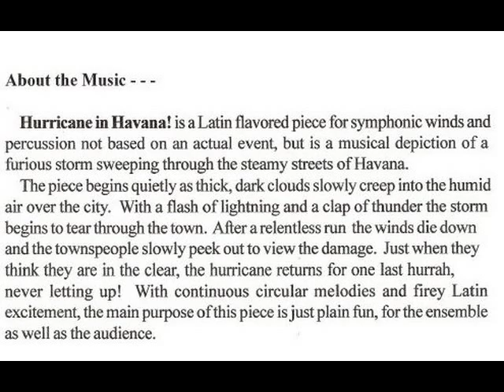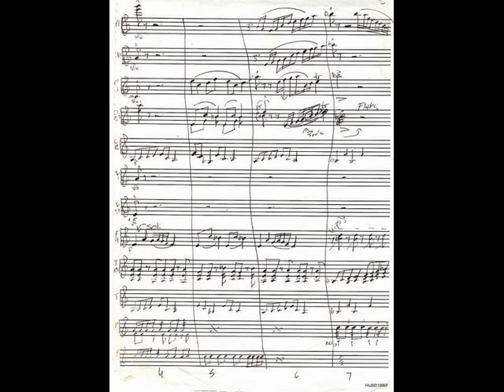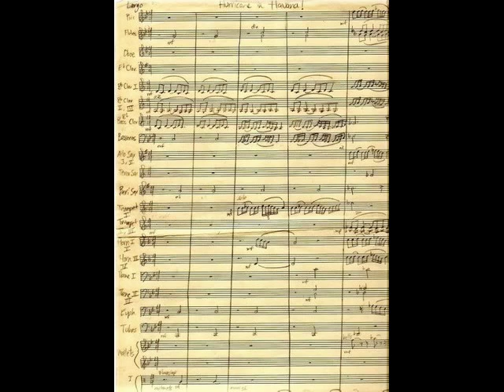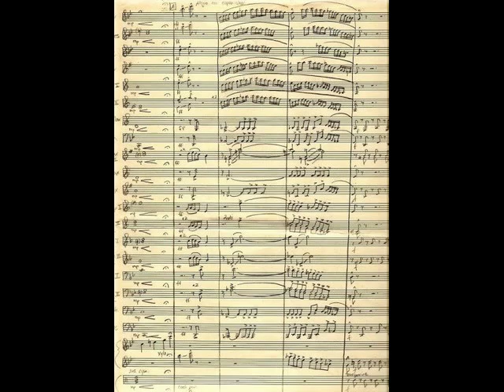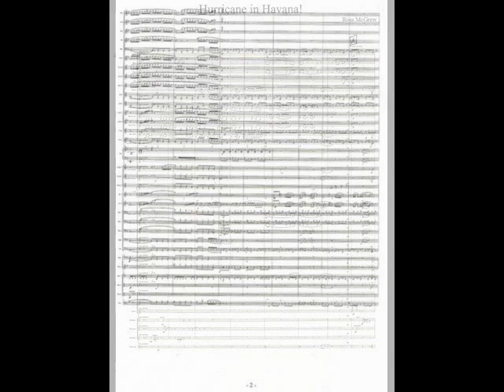Hurricane in Havana! by Ross McGrew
Hurricane in Havana! by Ross McGrew. Performed by the Arkansas Tech University Symphonic Band. Hal Cooper, conductor.